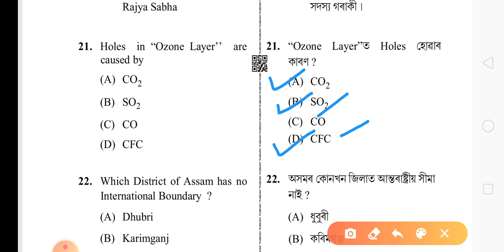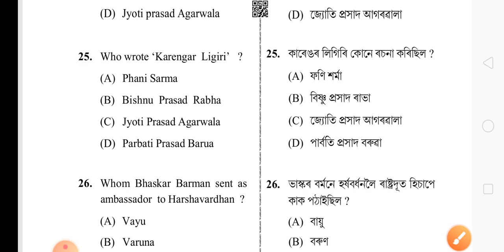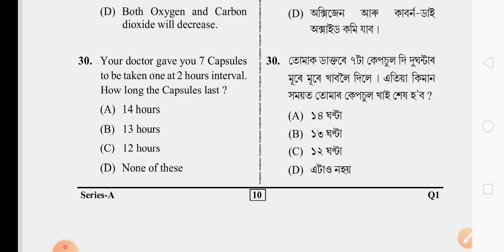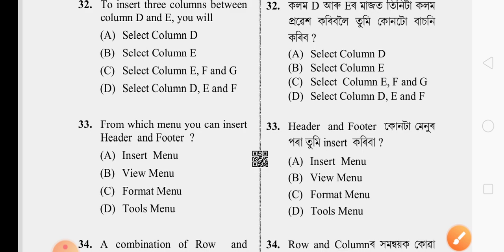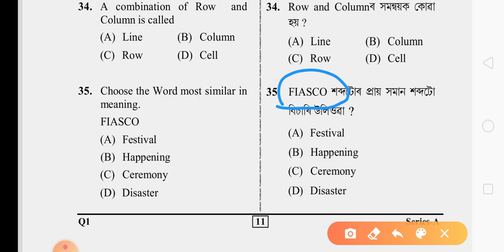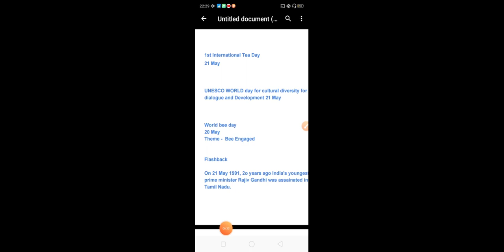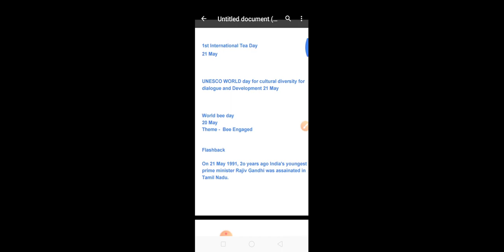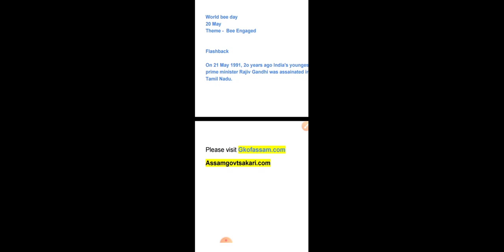Assam police previous year Questions Series | DME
In this video we have discussed previous year questions for Assam Police. Hope you have enjoyed the video.

Neexam is a open source knowledge movement in collaboration with O Foundation and Creative Commons.